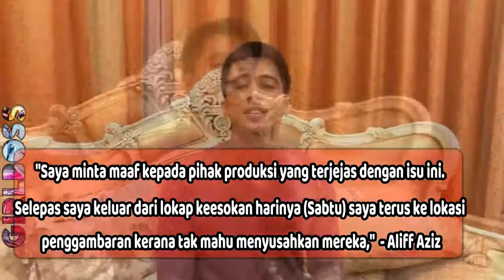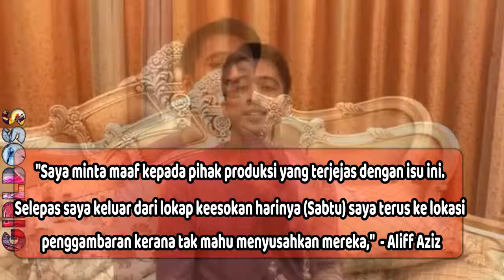Aliff Aziz Rayu Afifah